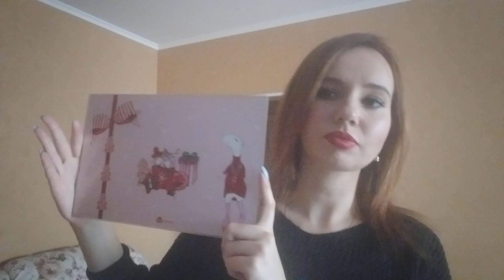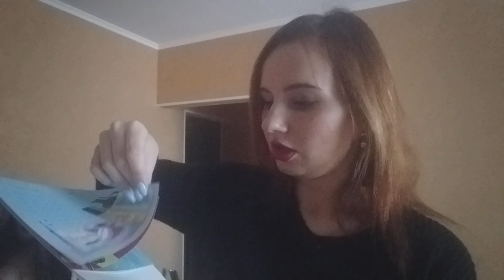ТОЛЬКО НоВиНкИ 17 и 18 каталогов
ФАБЕРЛИК ДАРИТ ПОДАРКИ ЗА ВАШИ ПОКУПКИ!